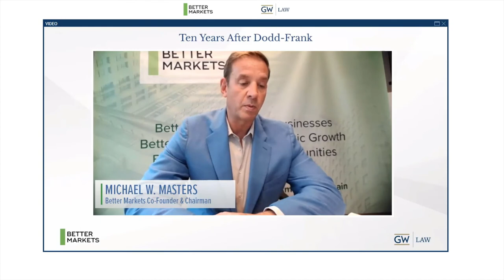Sarah Bloom Raskin – Ten Years After Dodd-Frank Event July 20, 2020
Sarah Bloom Raskins presents at the Ten Years After Dodd-Frank Event held on July 20, 2020.